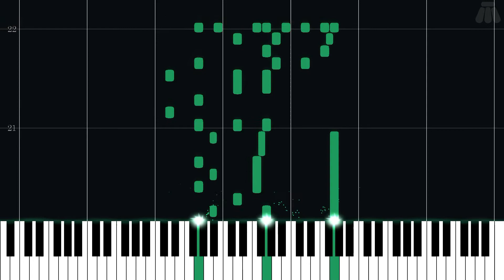A Rival Appears - Pokémon Red Version & Pokémon Blue Version - Intermediate Piano Tutorial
Intermediate Piano Tutorial for A Rival Appears from Pokémon Red Version & Pokémon Blue Version (1998) in the Pokémon series.